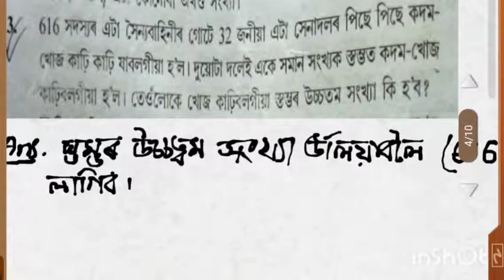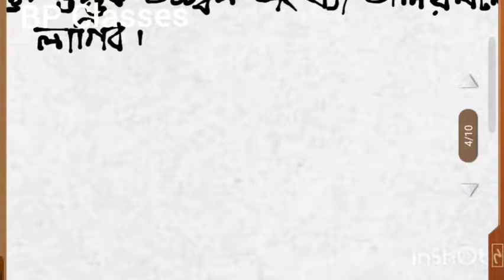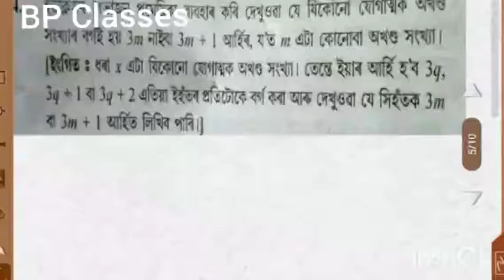Real Numbers Class 10 Part-3 -Ex.1.1 (Q-3,4&5) [BP Classes]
Link of Real Numbers. Mathematics Discussion -Bubul Puzari -A free tutorial Chanel on Mathematics for Specially class 9&10 Syllabus of SCERT .I request you to Subcribe the Chanel for free tutorials and Share the videos and give feedback as like & comments.I hope you will be benifitted from this Chenal.If you search BP Classes Bubul Puzari or Mathematics Discussion Bubul Puzari in YOUTUBE you get all discussion of the classes.